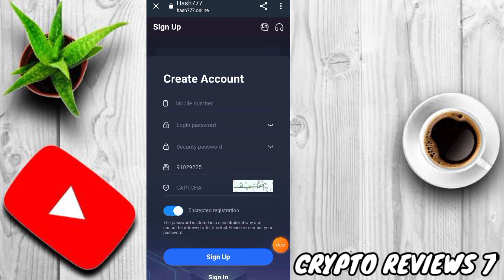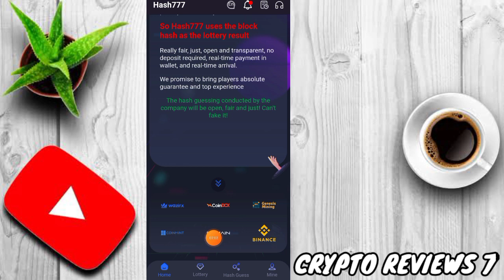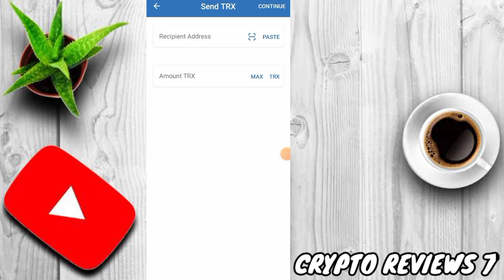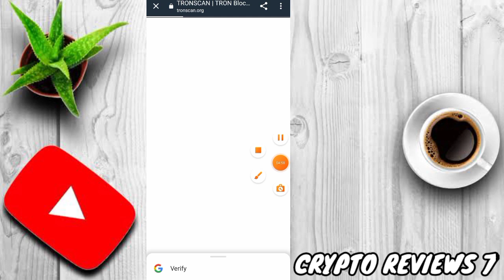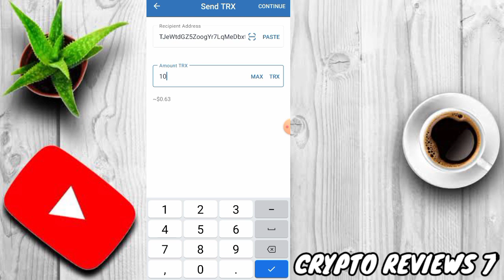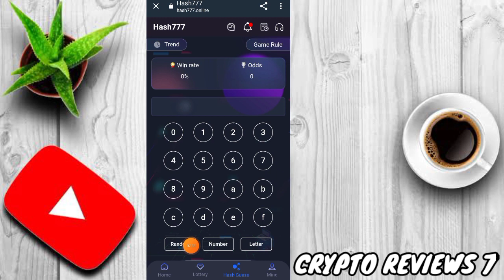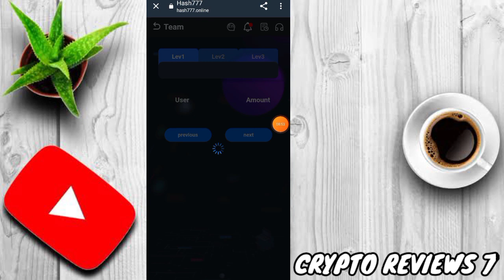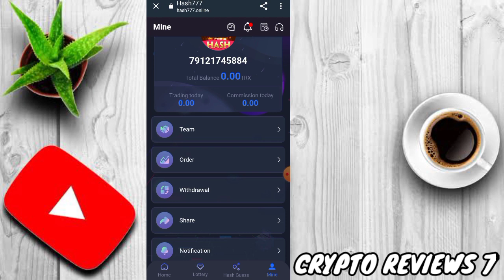Best Earning Product In 2022 | Earn Huge Profit | Profitable Website